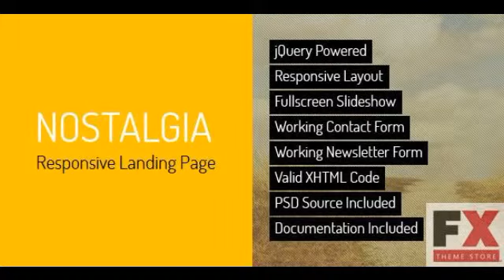Preview Nostalgia - Responsive Landing Page LandingPages Lan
Preview and Download Nostalgia 8211 Responsive Landing Page Nostalgia is a HTML responsive landing page 8211 personal or corporate based on full-screen slider The template i
  Created

          , Columns
             : 1

          , Documentation
             : Well Documented